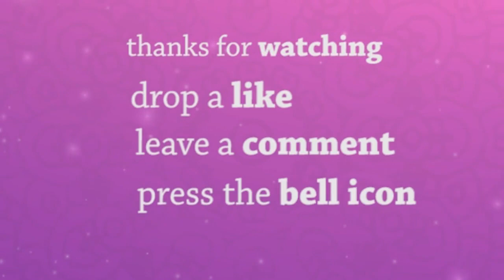حضرت مولانا حافظ ذوالفقار احمد نقشبندی مجددی | Antibiotic دل کی